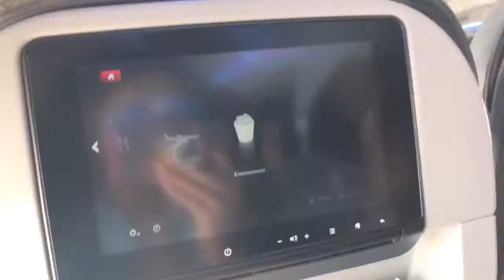VACATION IN HOLLYWOOD !!! *W/ KALE & PINK*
age: 21